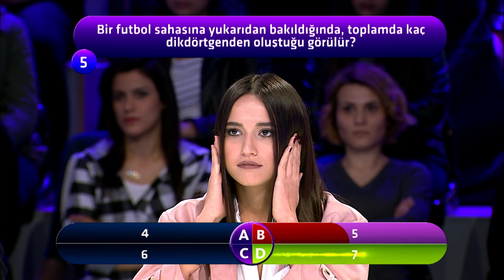Bir Sorun Mu Var 2. Bölüm - İlmiye Hanım | 5. Soru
Ekranların beğenilen ismi Ali Sunal’ın sunumuyla sıra dışı ve özgün formatı ile “Bir Sorun mu Var?” bilgi yarışmalarında alışılan her şeyi değiştiriyor.

Yarışmanın formatı, yarışmacıların, yarışma boyunca hiçbir soruya doğru cevap veremeyeni bulması üzerine dayanıyor.  Yarışmacının 500.000TL’lik büyük ödülü alması için yapması gereken usta başından öğrenciye, avukattan pazarcıya çeşitli mesleklerden oluşan on kişilik  gruptan kimin bilemeyeceğini bilmek!